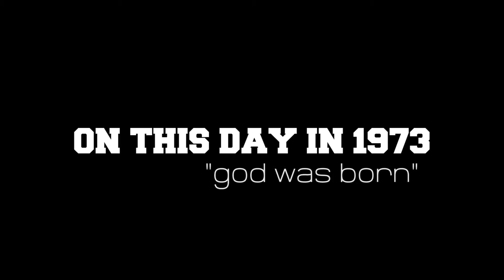Happy Birthday To God Of Cricket 'Sachin Tendulkar' | SportzWiki